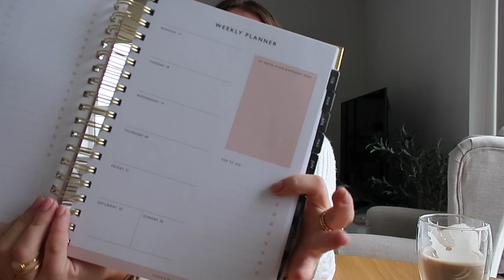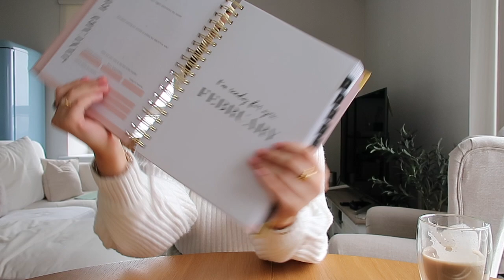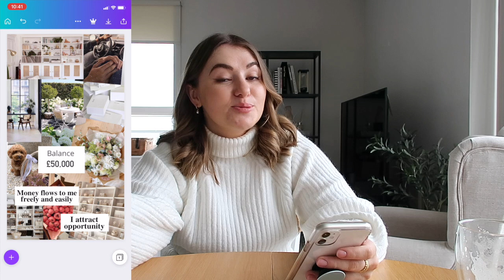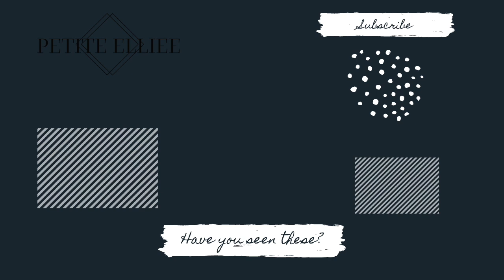HOW TO CREATE A VISION BOARD, 2022 GOALS AND INTENTIONS VLOG | PetiteElliee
HOW TO CREATE A VISION BOARD, 2022 GOALS AND INTENTIONS VLOG

Coffee Cups
Coffee Machine

Ren Omega 3 Oil

MediKate crystal retinol

GHD Helios

Hair Slides

Laura Mercier Brightening Primer^

Beauty Blender

Dior Bronzer

Dior Brow Pencil

Refy Brow Gel

Nars Palette^

Lancome Mascara^

Laura Mercier Light Catcher Powder^

Clinique Lip Liner

Nars Orgasm Lip Butter

GHD Platinum plus straighteners

Givenchy Beauty

Givenchy Beauty Powder^

Brightening Moisture Mask^

Avene Glow Serum^

Avene Aqua Gel^

Avene Eye Cream^

Lano All Over Cream^

Lano Lip Balm^

What I’m Wearing:

Jumper Dress

Gold Bangle^
Silver Bangle^
Silver Chain^
Gold and Silver Chain^
Silver Halo Ring^